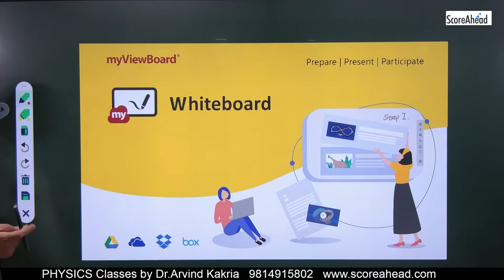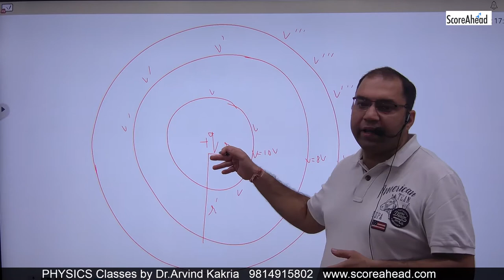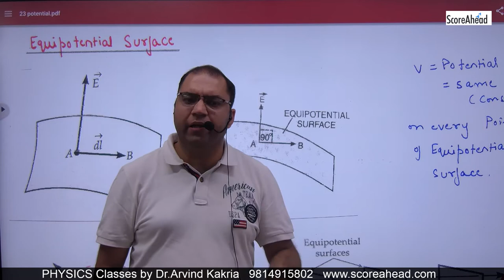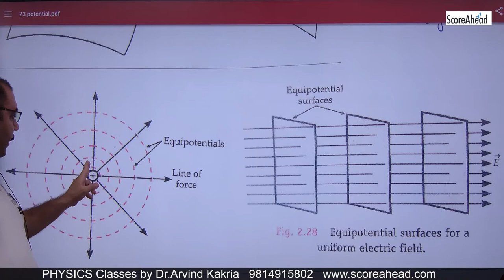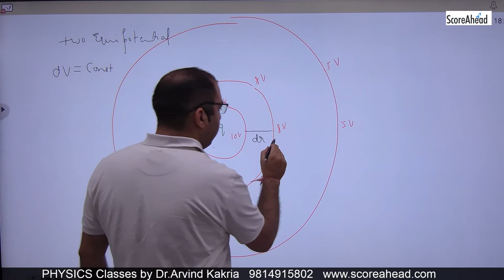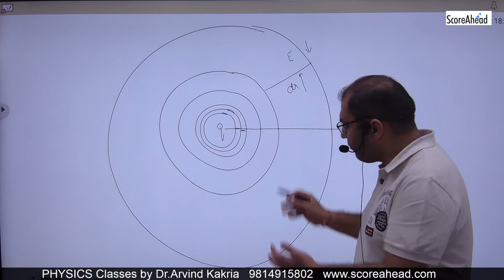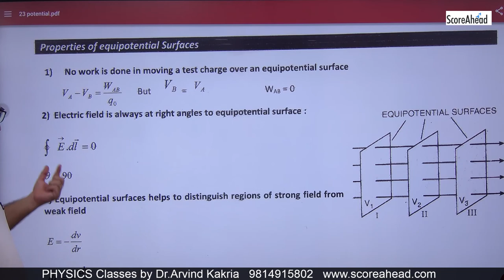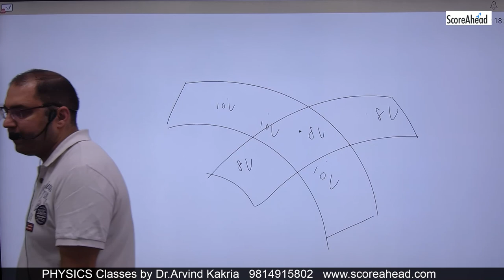36 Equipotential Potential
Equipotential Potential